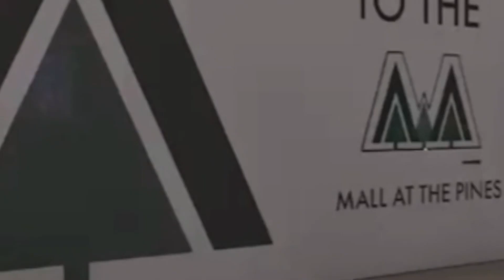Call of Duty Moments that will make you Hate Campers